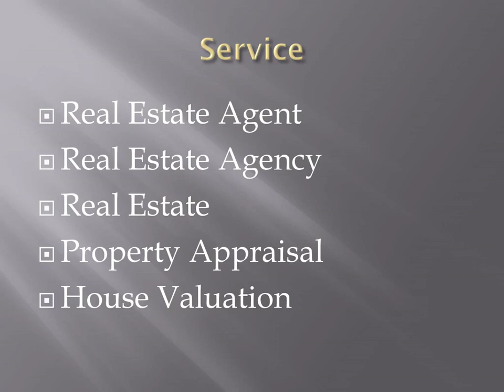Best Property Appraisal in Brooklands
Are you looking for the Best Property Appraisal in Brooklands? They are decided to pursue a post graduate diploma (Level 8) in Hospitality at PIHMS. New Plymouth is such a wonderful place that. I call it a “City of Opportunities “. After graduating from PIHMS. They worked as a Restaurant Manager at Arborio for over three years, it gave me the privilege of learning lots about various cultures and mixes of people this region possesses.